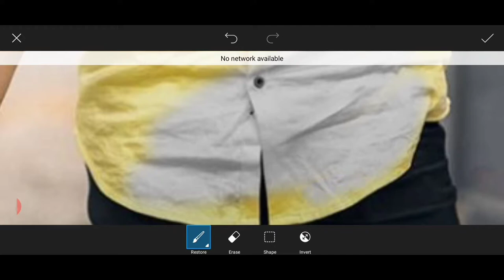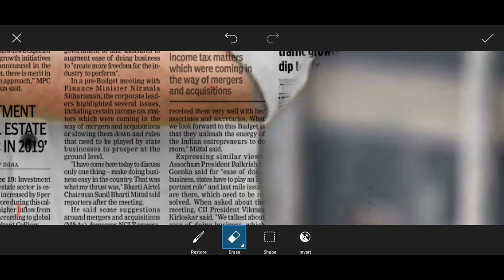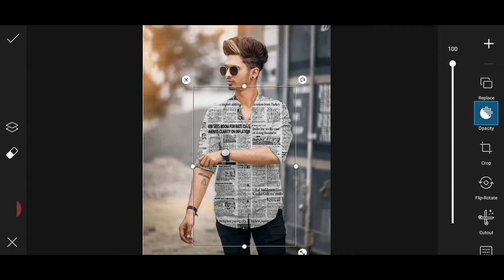PICSART NEWS PAPER EFFECT PHOTO EDITING TUTORTIAL IN PICSART||EDITZ CLUB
.About me.

. STOCK.

.Cover Topic.

 Photoshop touch
 Adobe Photoshop,
 Adobe Illustrator
 Illustration
 Graphic Design
 picsart
 picsart editing
 photo editing
 Professional Editing
 picsart best editing
 photo manipulation
 manipulation tutorial
 manipulation picsart